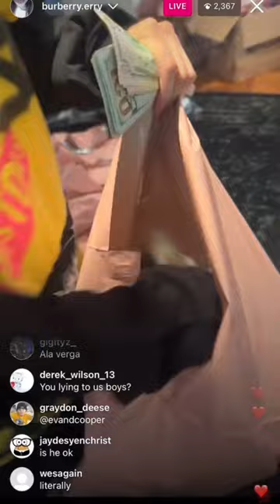Erry giving money to his fans